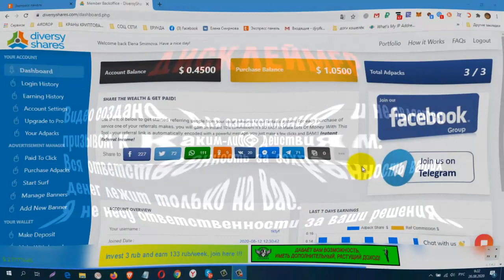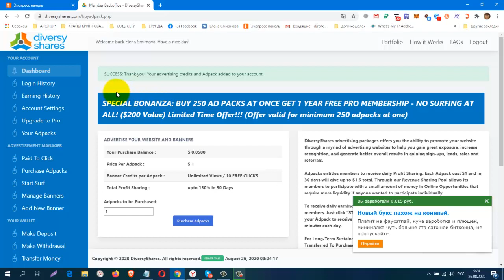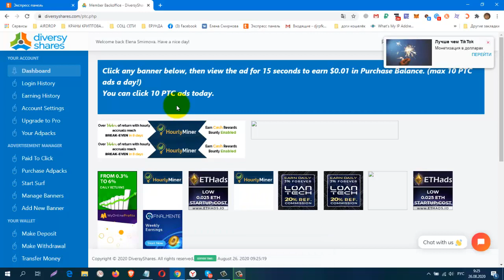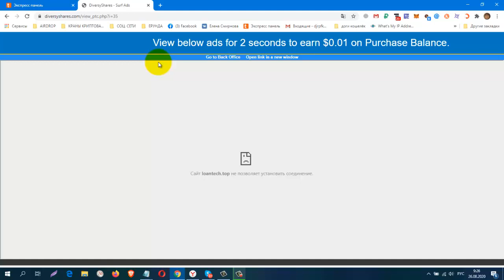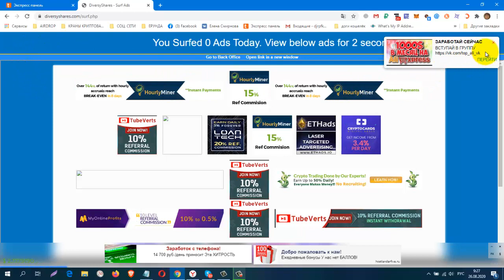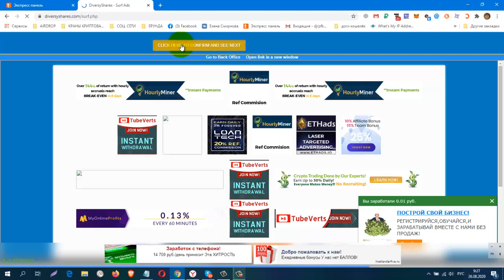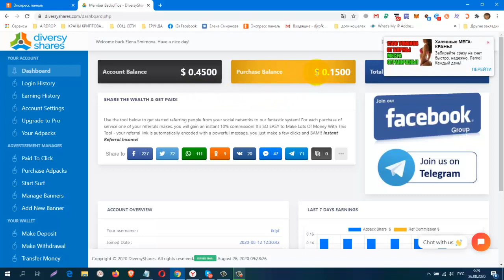Без вложений DiversyShares, Мои Результаты, Adpack $1 , вывод от $10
регистрация
как просмотреть рекламу в один клик!
КОШЕЛЁК payeer.
Perfect Money (Перфект Мани).
обменник Magnetic Exchange
регистр.
постепенно будут добавляться новые краны.